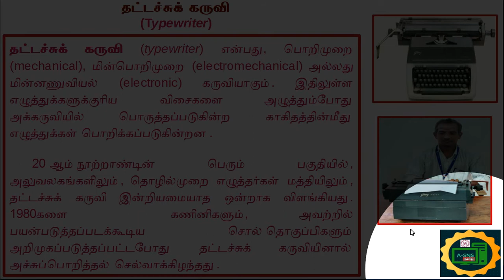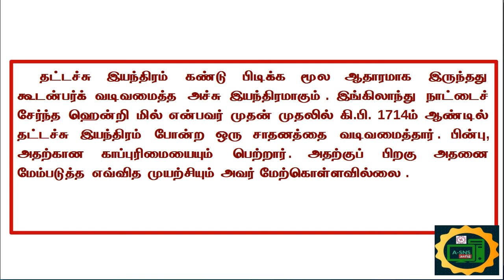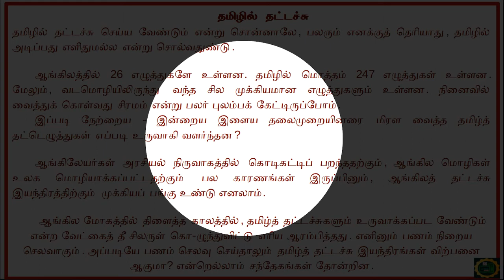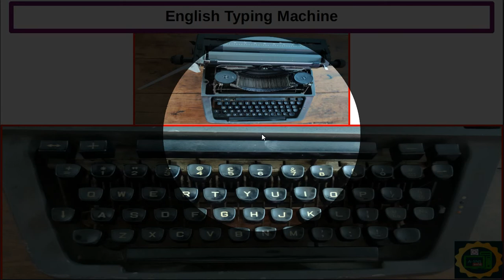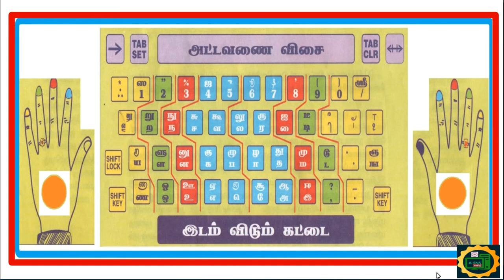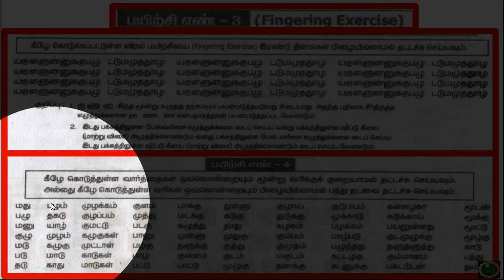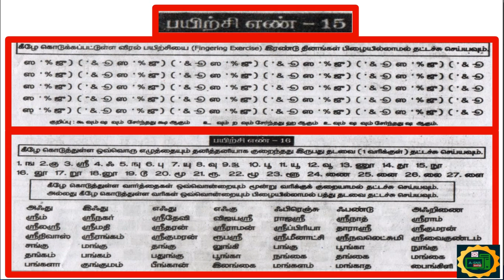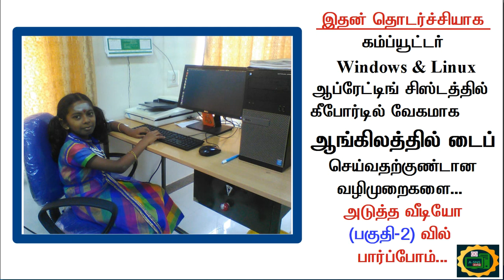Tamil Keyboard practice in Computer: கம்ப்யூட்டரில் உள்ள கீபோர்டுல் தமிழில் வேகமாக டைப் செய்யவதற்கு.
பகுதி -1 : கம்ப்யூட்டர் கீபோர்டில் (விண்டோஸ் மற்றும் லினக்ஸ்- உபுந்து  ஆப்ரேட்டிங் சிஸ்டத்தில்) தமிழில் வேகமாக டைப் செய்வதற்கு நாம் முழுமையாக தெரிந்துக்கொள்ள வேண்டிய மிக எளிமையான டிப்ஸ் துளிகள் ஓர் பார்வை ...

மற்றும் தட்டச்சு இயந்திரம் பற்றிய செய்தி தொகுப்புகள், தமிழ் தடட்ச்சு பயிற்சி புத்தக விபரங்கள். Simple Computer Tips for – Tamil Keyboard Practice in Computer Windows & Linux -Ubuntu operating system Tips and Tricks - (Part1)...கண்டிப்பாக மறக்காமல் பாருங்கள்..